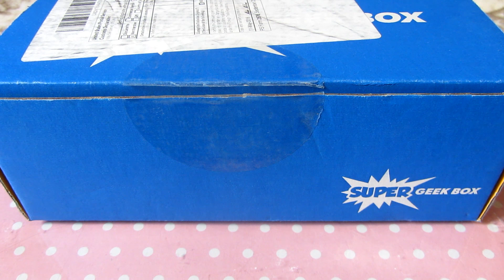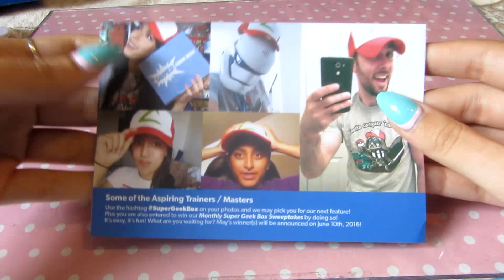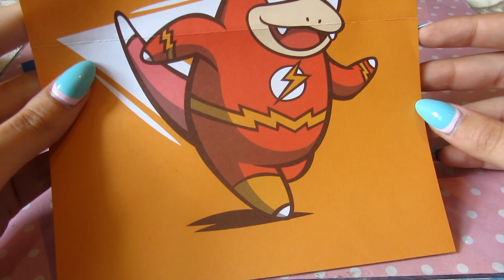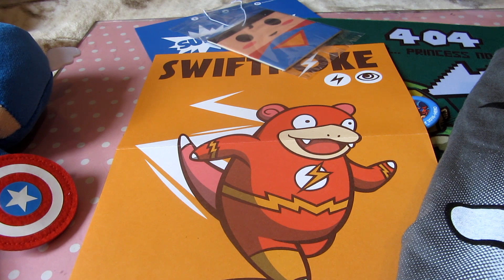Hero - Super Geek Box Maggio 2016